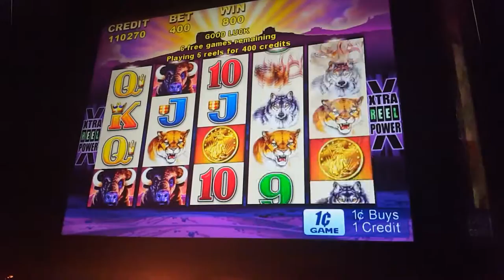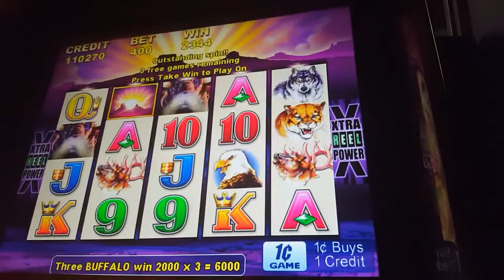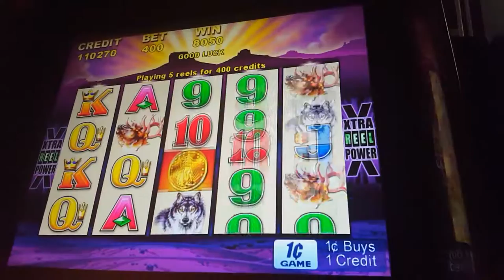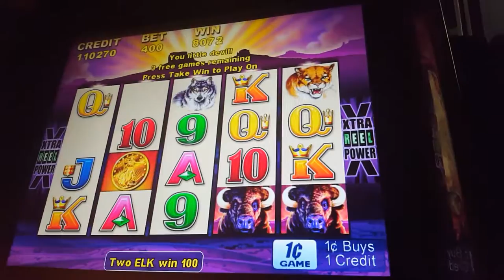ARISTOCRAT BUFFALO SLOT BONUS ROUND GOOD WIN